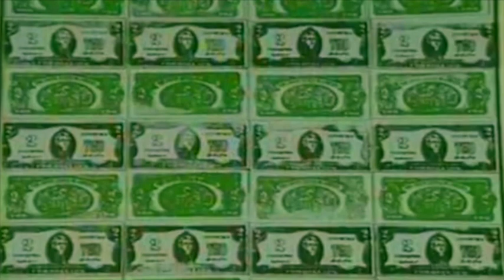L'Amérique est une boite de soupe.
Campbell's Soup Cans de Andy Warhol : une délicieuse vision de la société de consommation !